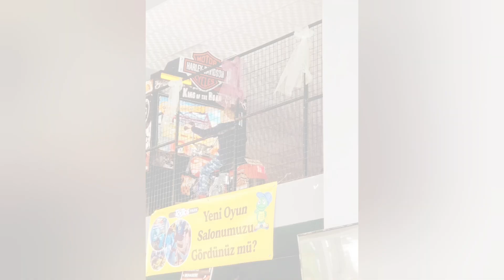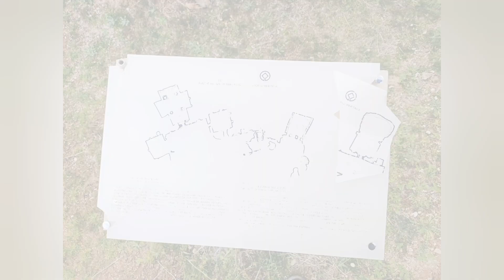Kapadocja po naszemu ... Turcja 🇹🇷 2022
for now
Gabriel
czas  5:35 - 7:36

heavy
anatu
czas 11:29 - 13:53